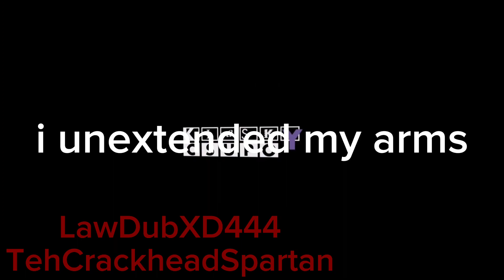(april fools special) Klasky Csupo - Sparta I Unextended My Arms Remix (read desc for context)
the reason i named it Sparta I Unextended My Arms Remix is because that's the file name, nothing else

the video in the cube is made by @thomyflyren8485 (also known as TehChairSpartan)